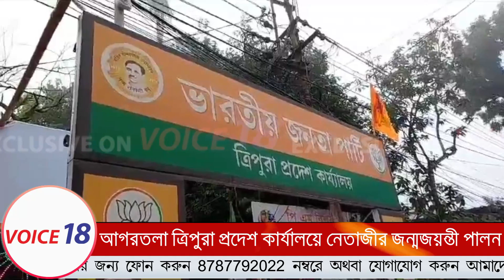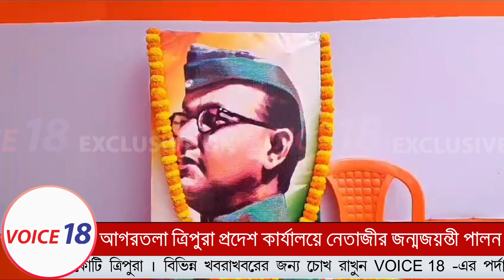Agartala : বিজেপির উদ্যোগে নেতাজী সুভাষচন্দ্র বসুর ১২৮ তম জন্মজয়ন্তী উদযাপন || VOICE 18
VOICE 18
Name of Production House: FLAXEN MEDIA WORKS